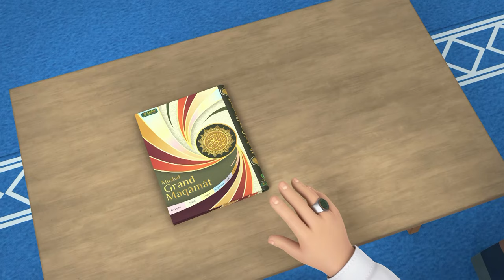"Rahmat dada!" 1-qism. Hafiz va Hafiza - Islomiy multfilm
Assalomu alaykum Hafiz va Hafizaning do’stlari! Bu safar bolalar Ustozni masjidda kutib o’tirishar edi. Biroq Qur’on Ustozi masjidga kelmadilar. Hech qachon kechikmaydigan Ustoz nega bugun darsga kelmadilar ekan-a?
Keling multfilmni ko'rib, ushbu savolga javob olamiz.
Hafiz va Hafiza nomli mutiflm - bu, bolalikdanoq Islom va Islomiy odob-ahloqni o’rgatish maqsadida bolalar uchun mo’ljallangan bilim beruvchi ko’ngliochar animatsion videodir. Ushbu animatsion video o’z sohasining mohir ustalari tomonidan yaratilgan.

Bu animatsion filmlar toifasiga quyidagilar kiradi:
- 3D-animatsiya
- Bolalar kinosi
- Bolalar uchun film
- Qiziqarli animatsion filmlar
- Bolalar uchun multfilmlar

Hikoyalarni toʻliq ravishda quyidagi kanalda tomosha qiling:
 @Hafiz & Hafizah

Kanalimizni qo'llab-quvvatlash uchun obuna bo'ling va xabardor qilib turish funktsiyasini yoqishingizni so'raymiz.